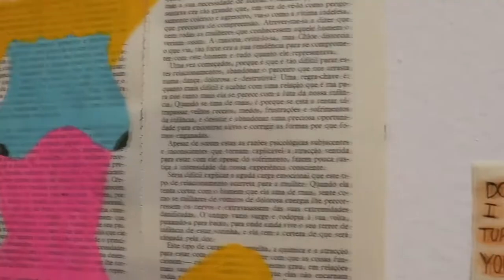A Imagem que Emerge - Galeria TREM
A IMAGEM QUE EMERGE

Exposição coletiva de Beatriz Ferreira, Cátia Jesus, Guilherme Pinto, Jumoon Berthoux e Mariana Mártires
16 de fevereiro a 9 de abril de 2022
Galeria TREM

A IMAGEM QUE EMERGE apresenta uma figuração muito particular. A figura emerge não como um exercício mimético, mas como forma de devolver ao mundo, depois de absorvidas e trabalhadas, imagens que nos convidam a pensar. Do desenho à pintura, passando pelo bordado, pela escultura e pela colagem, diversas são as ferramentas e técnicas utilizadas.

Esta exposição surge no âmbito da programação do curso de Artes Visuais, da Faculdade de Ciências Humanas e Sociais da Universidade do Algarve e conta com o apoio da Galeria Trem,  do CIAC, da FCT e da Câmara Municipal de Faro/Museu Municipal de Faro.